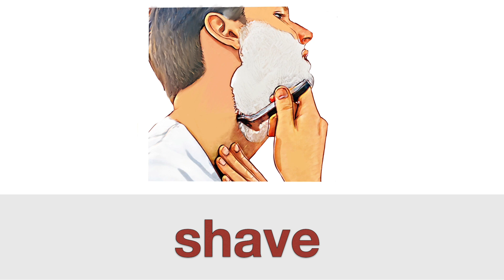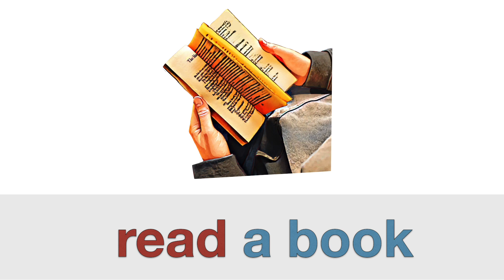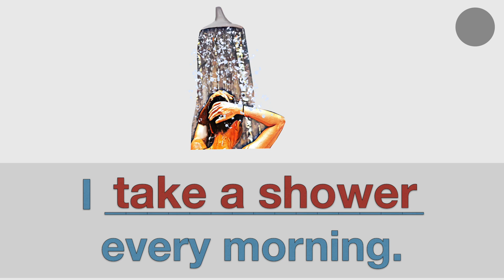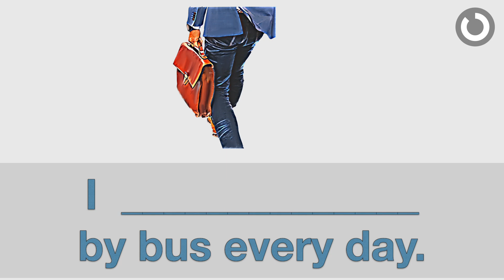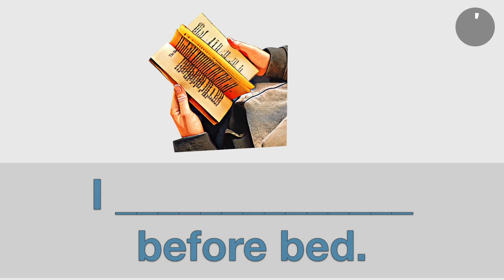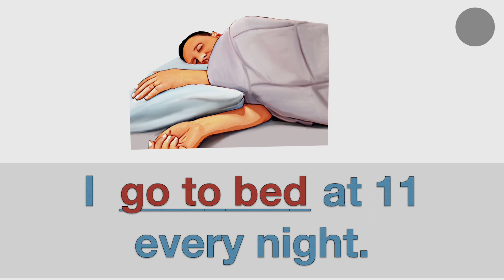Daily Activities in English | Basic verbs and present tense sentences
Learn the verbs that describe daily activities with the pictures.
Review the words in the sentence quizzes.

00:00 Intro
00:10 Vocabulary Practice
03:30 Review Quizzes